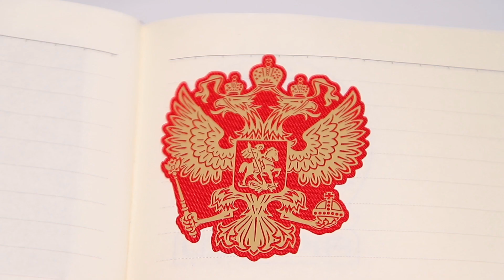Customzied 3D Lenticular Labels for clothes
This video shows customized 3D Lenticular Labels for clothes
Welcome to send your design to us for quotation
AI format or PDF format is available
*Jianhua Science and Technology Park, 335 Zhenxing Road, Zhushan, Dongcheng District, Dongguan City, Guangdong Province, China